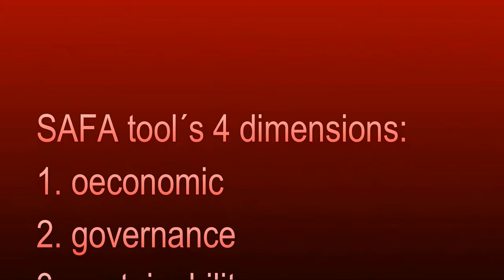ADDA participants at Danida Sustainable Agriculture course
Two directors from ADDA (Agricultural Development Denmark- Asia and Africa) partner organisations Mr. Ratana from CIDO (Community Based Integrated Development Organisation) Cambodia and Mr. Wihallah from NADO (Njombe Agricultural Development Organisation) Tanzania are discussing the content of the Danida Fellowship course in Sustainable Agriculture. May 2015